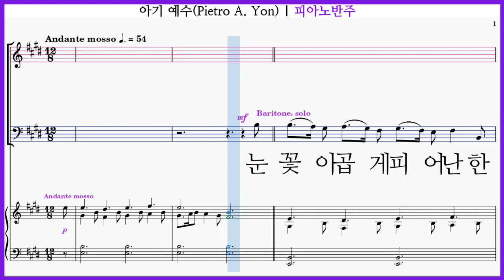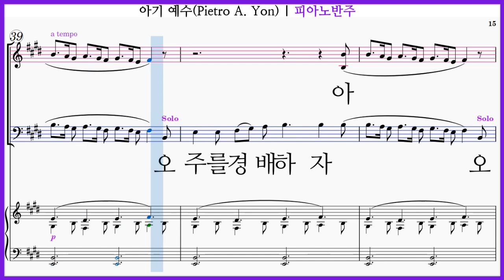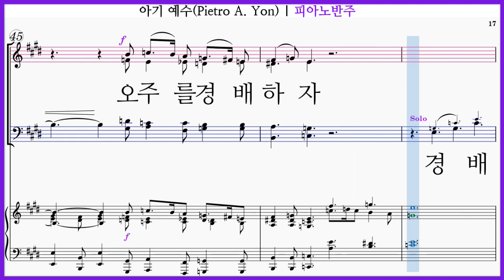【피아노반주】아기 예수(Pietro A. Yon) / Gesu Bambino 눈꽃이 곱게 피어난 한 추운 겨울 밤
아기 예수(Pietro A. Yon)
GESU BAMBINO
For SATB* and Piano with Optional Instrumental Accompaniment

Text by FREDERICK H. MARTENS (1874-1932)
Arranged by JOHN LEAVITT

✔아기 예수(Pietro A. Yon) 파트연습곡 모음

아기 예수(Pietro A. Yon) 파트연습 링크입니다.

눈꽃이 곱게 피어난 한 추운 겨울 밤
사랑과 빛의 왕이신 한 아기 나셨네

저 목자 천사 다 함께 온 땅도 기뻐해
주 탄생하신 기쁨을 모두 찬양해

오 주를 경배하자, 오 주를 경배하자,
오 주를 경배하자, 주님을

주 나신 기쁨 가득 찬 참 거룩한 이 밤
이 밤에 성탄 꽃 피니 사랑과 빛의 왕

온 세상 사람 다 함께 참 감사 노래해
저 천국 떠나 이 땅에 친히 오셨네

어서 가 경배하세, 어서 가 경배하세,
어서 가 경배하세, 경배하세